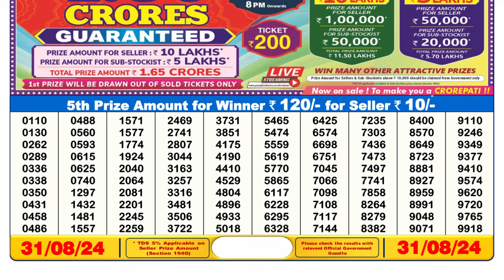LOTTERY SAMBAD 6PM RESULT 31.08.2024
lottery result
lottery sambad